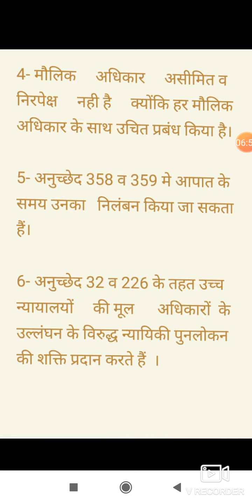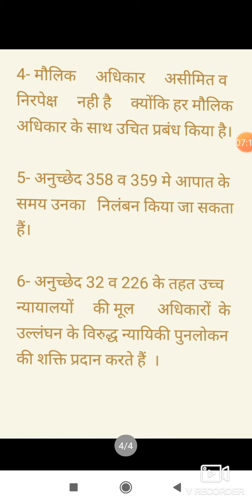मौलिक अधिकार 1